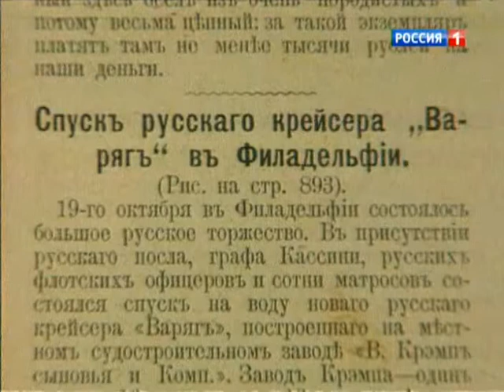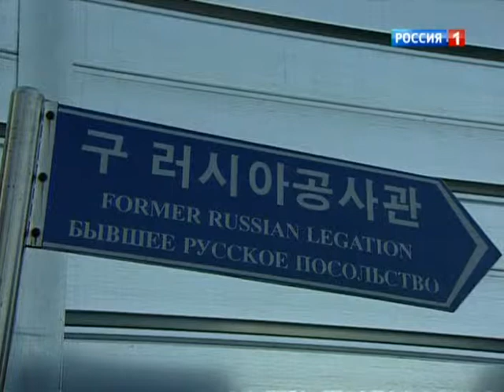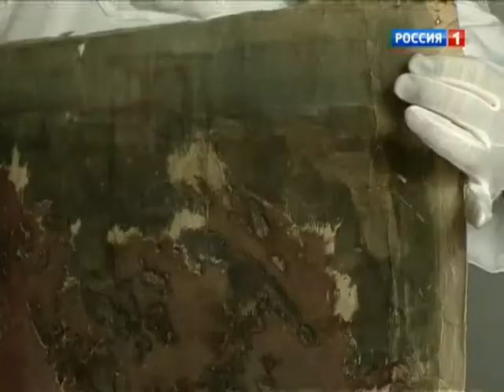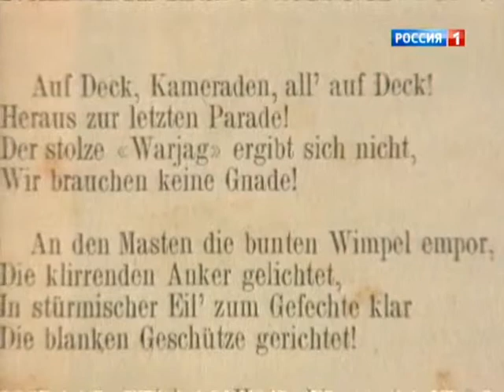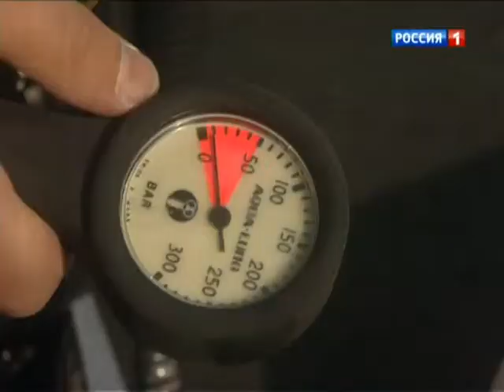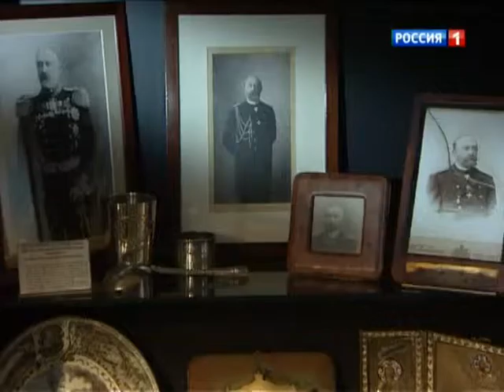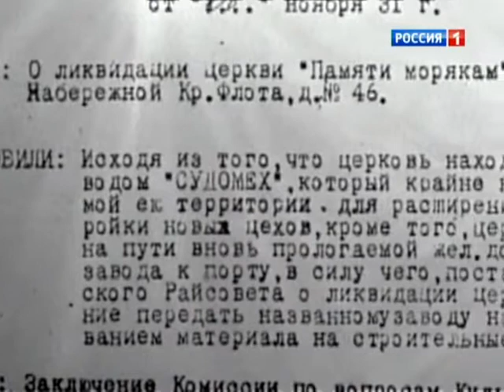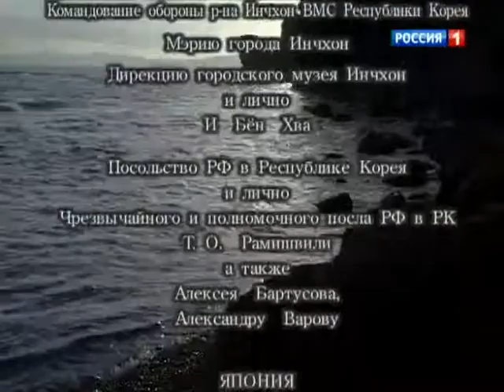Варяг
Крейсер "Варяг"

В феврале 2004 года подвигу крейсера "Варяг" исполнилось 100 лет. С прошлого столетия его история окутана тайной.

Что кроме знаменитой песни осталось нам от легендарного крейсера? Что прячут в своих военных музеях японцы? Где покоятся останки этого крейсера? Что послужило причиной поражения России: военный гений великого самурая Того или бездарность русских политиков и военачальников? Ответы на эти вопросы съемочная группа искала в России, Америке, Франции, Корее, Японии и Великобритании.

Участникам экспедиции удалось найти уникальные документы, проливающие свет на неизвестные страницы истории крейсера "Варяг", и бесценные реликвии, поднятые с морского дна.
автор: Алексей Денисов